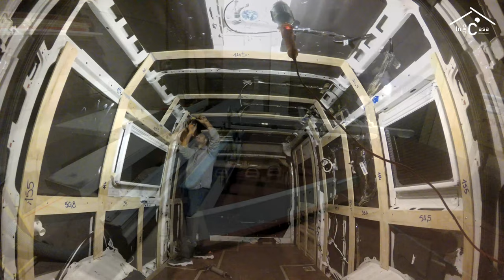Complete Camper Van Timelapse Construction / Timelapse Camperización completa Citroen Jumper L2H2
Hello everyone!

I present you 3 weeks of hard work resumed in a 30 minutes video.
It`s a complete step timelapse, some insignificant parts may be missing. The video purpose is to be a remember for my clients, to see how I work, what type of materials do I use, general steps, etc.

Our web page ( in august the designer will have it ready )

Many thanks :
Fiamma, Carbest, Reimo, Dometic, CBE, Webasto, Metabo, Bosch, Munchen Solar,  KronoSpan, Forch, DeWalt, Parkside, Makita, Sika, Garnica, Barpimo

Corporate background music for your videos. As all of them are free of copyright, feel free to use them in your presentations, corporate videos, company or business videos, advertising and marketing videos, for commercials.